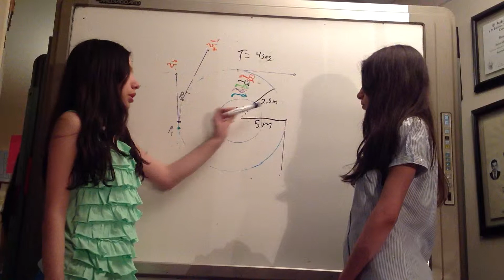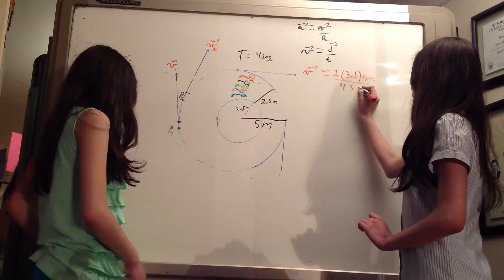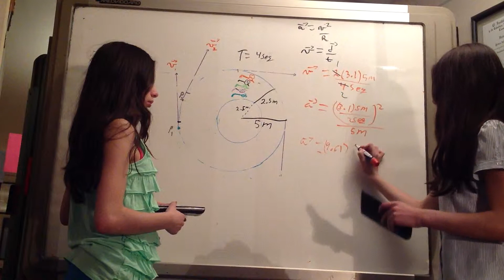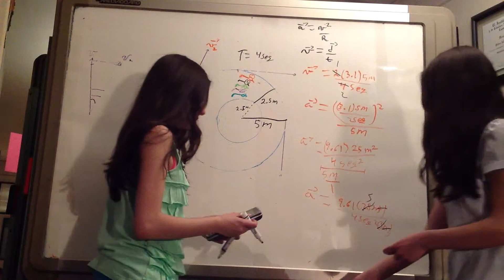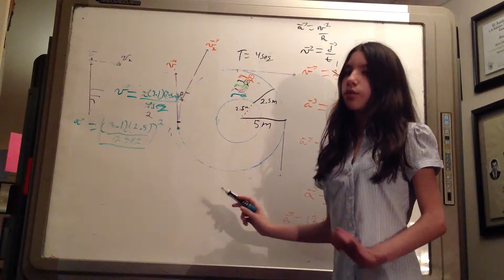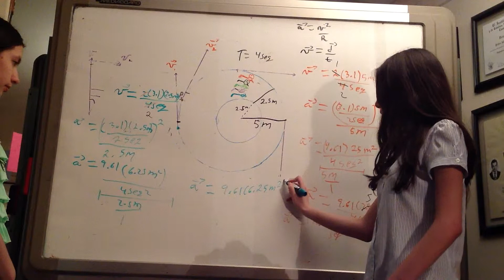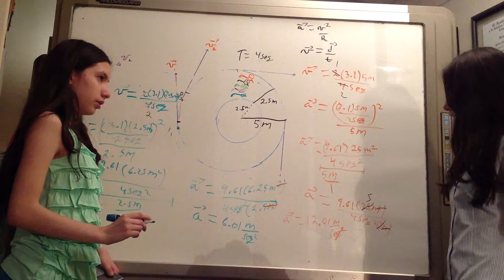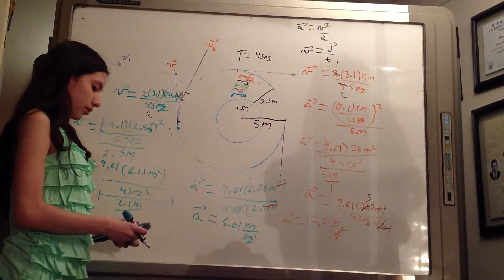Problema de la aceleración centrípeta ¿puedes resolverlo? (2/4)